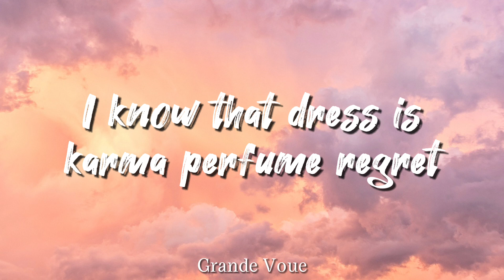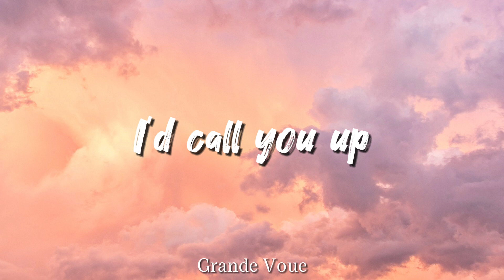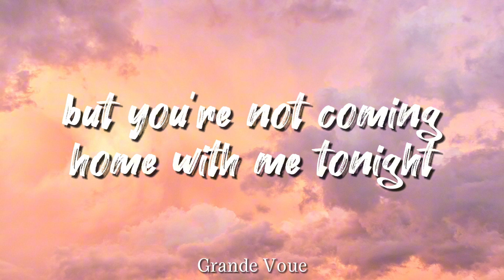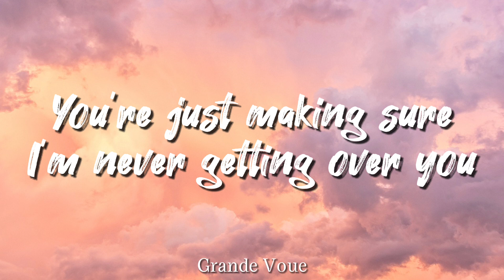Charlie Puth - Attention (Lyrics)